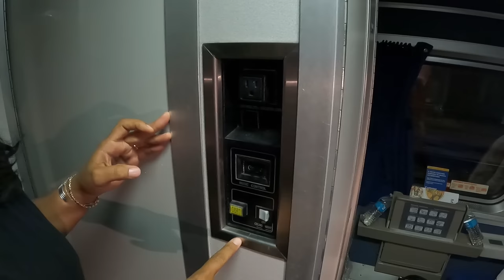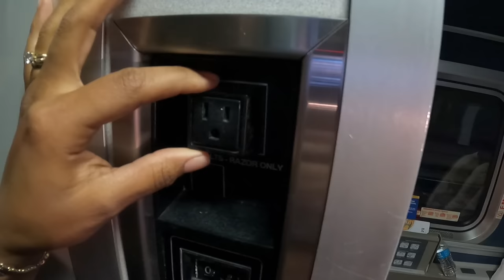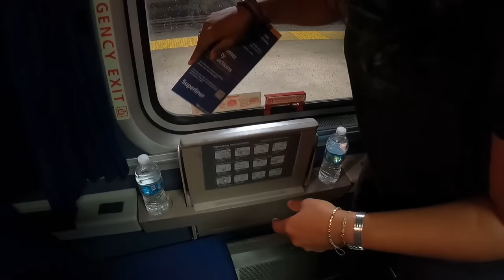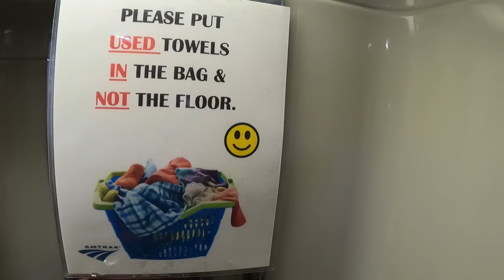Amtrak Family Bedroom On A Superliner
In this video we will take you on a tour of the Amtrak Family Bedroom on a superliner train. You will find the family bedroom in the Amtrak sleeper car on the Amtrak Empire Builder, Amtrak Sunset Limited, Amtrak Coast Starlight and the Amtrak California Zephyr. In this Amtrak Sleeper Car tour you will get a chance to see the family bedroom. The Amtrak bedroom selection is slim, there are only two options, the bedroom and the family bedroom. We will also chat about Amtrak roomette vs bedroom.